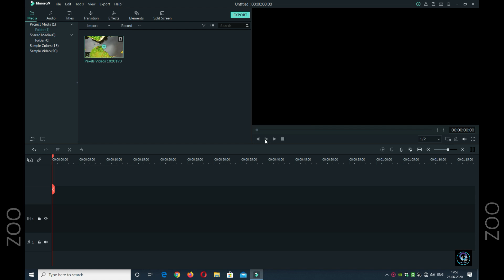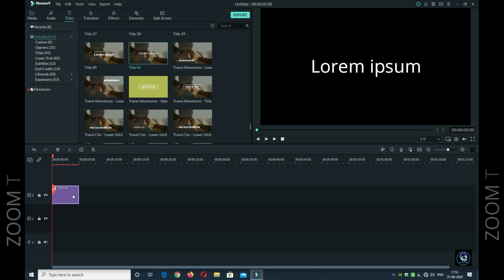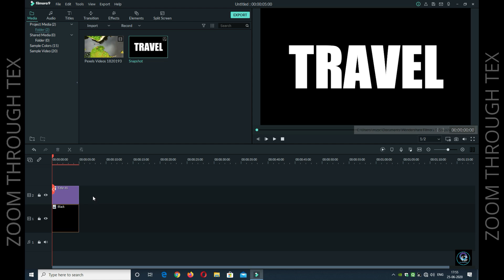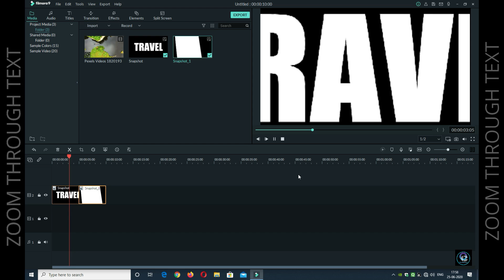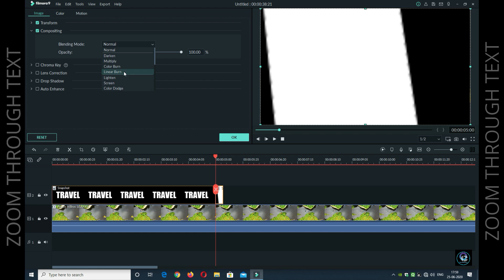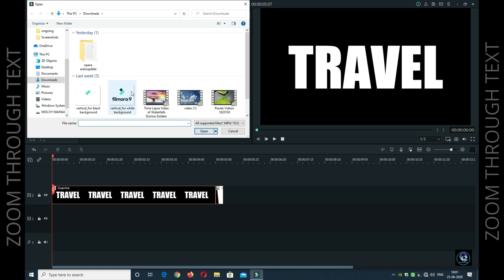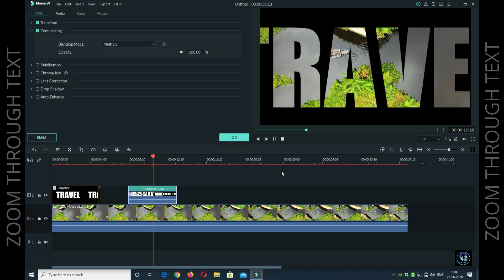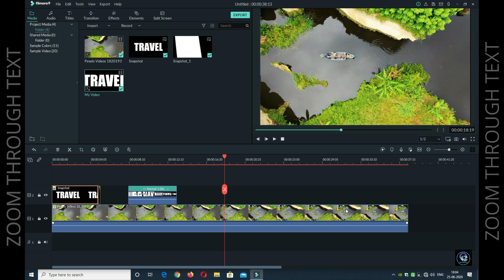Zoom In & Out through Text Effect II Filmora 9 Tutorial II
Hi, There I am Mainak.
In this Ep - 3 you are going to learn the "Zoom In & Out through Text Effect" through Filmora 9. You will be able to create this effect to give an eye-catchy look to your project.
I hope you will enjoy it. Watch the video till the end.

I hope You will be enjoying. Keep watching until the end.

Concept, Videography
Mainak Chattopadhyay